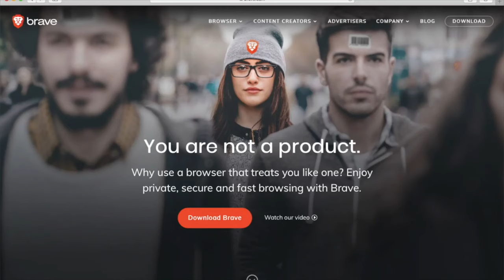PURI RECIPE | How to make Aloo Puri | POORI Recipe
WELCOME to YUMMY FOOD WORLD |
NEPALI FOOD RECIPE | KHEER / PUDDING RECIPE
RECIPE IN NEPALI LANGUAGE |
NEPALI / NEWARI CUISINE
NEPALI FOOD RECIPE CHANNEL
HOW TO MAKE KHEER VIDEO RECIPE

HAPPY TEEJ to you all :-)

INGREDIENTS NEEDED for making Poori / Puri :

Ingredient list

2 cup of Pitho.
1/2 cup of Suji
Water - as per the need

Hope you enjoyed my recipe for Poori / Puri  (KIDS as well as ADULT LOVING FOOD)